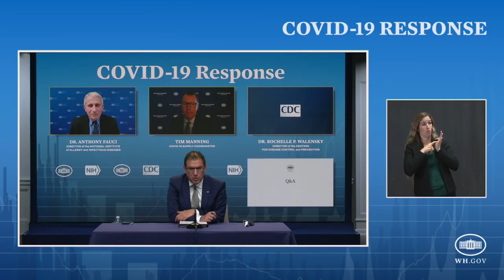Press Conference: White House COVID-19 Response Team Holds a Briefing - February 5, 2021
Members of the COVID-19 Response Team hold a virtual briefing for the press on February 5, 2021. Uploaded to YouTube for archival purposes by Factba.se